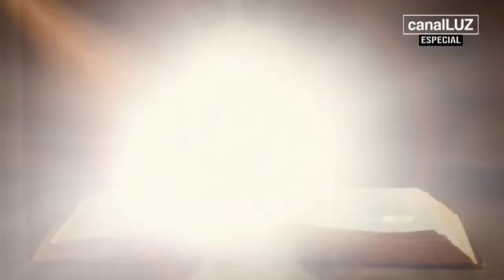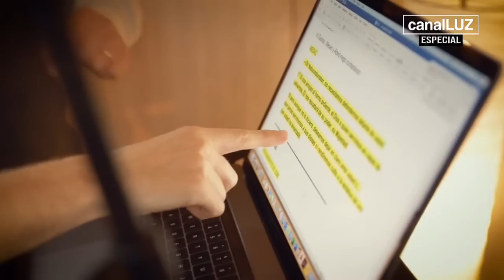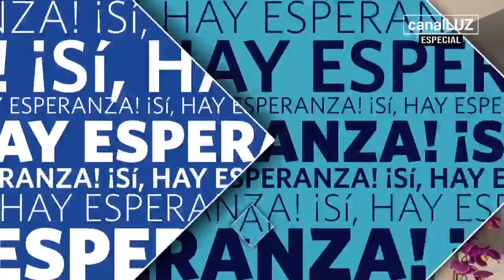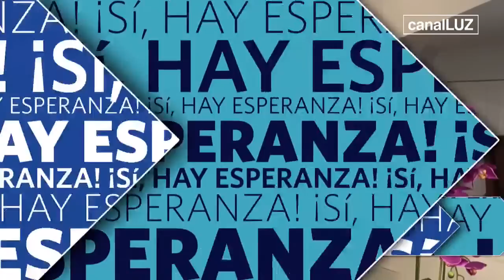FESTIVAL LUIS PALAU ON LINE 2020